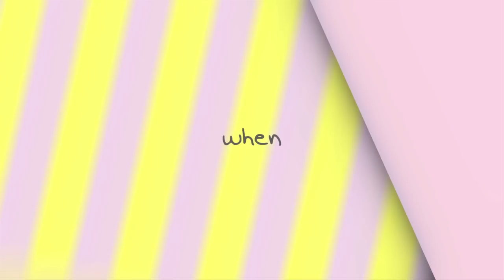| ∫ H A P P Y ˙ B I R T H D A Y ˙ S O P H I E ∫ |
Happy birthday Sophieeeeee!! 8D This piece of epicness was put together in your name! AHAHAHAH. -flails- Hope you enjoy this awesomeness and all the hard word and lovely birthday wishes that were put into it!! 8DDD HAPPY BIRTHDAYYYYY~

Kathy, for being a lazy butt, did not finish her part in time. But now she did so here it is;

 "Sophiee; I'm so sorry that I couldn't do an audio recording, I forgot about it and then I couldn't get it done today because I was travelling ;w; I'm sorry, but I still hope you have an amazing birthday! I LOVE YOU~" - From Aoi

P A R T I C I P A N T S

Part 1:
Andrea/Drea
LoveGaara06

Part 2:
Amaxi
HetalianCrocodile

Part 3:
Rosa
Animerockz290

Part 4:
Toki
TouyaBlack

Part 5:
Yuki
YukiSeino

Part 6:
Candice/Aoi
Lilcutielian

Part 7:
Riza & Errol
i23Percent & Hungryerrolishungry

Part 8:
Angie
ItzMiracle

Part 9:
April/Abril
ixapples

Part 10:
Sid
Sidisfunsized